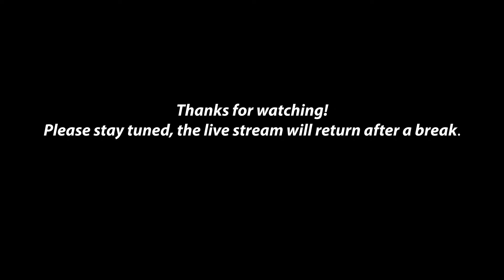Eric Alexander Quartet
Please donate to keep the music alive at Blue Bamboo Center for the Arts.   Blue Bamboo Center for the Arts is a registered 501(c)(3) charitable corporation.  Registration #: CH46010.